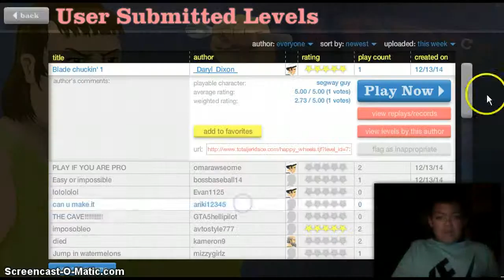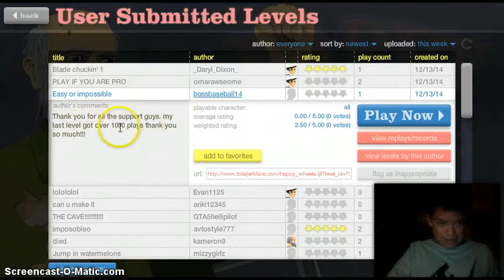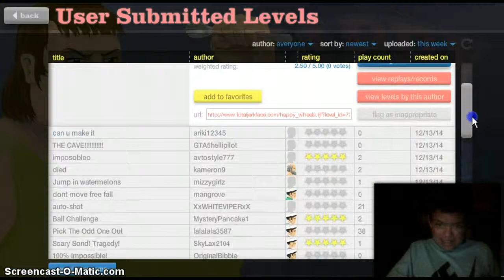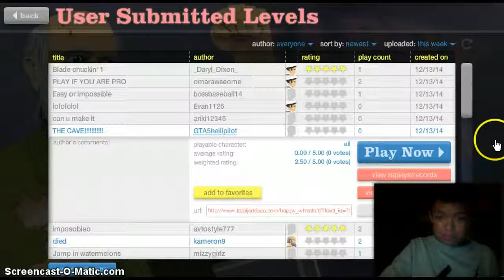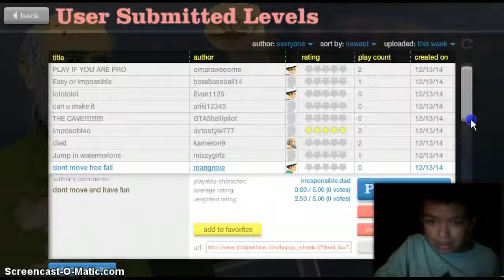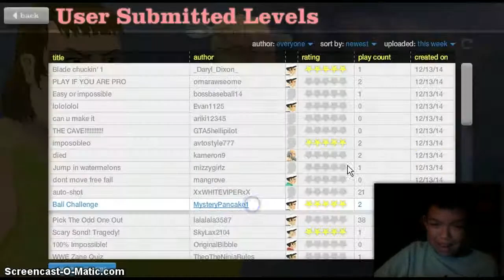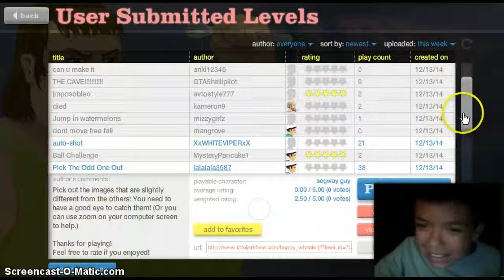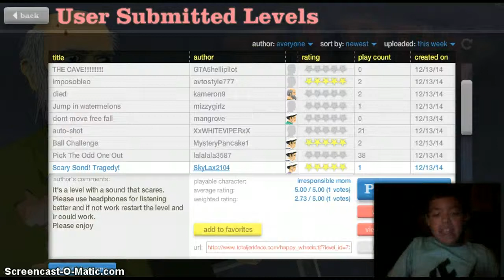LIKE A BOSS!!! [Happy Wheels]